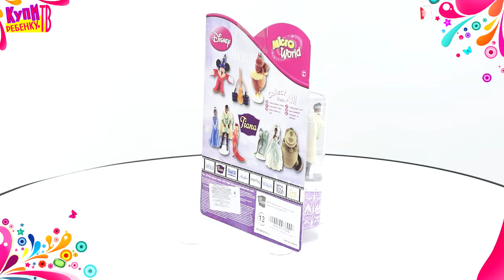Disney Princess Игровой набор серии Принцесса и Лягушка 6271310 Tiana